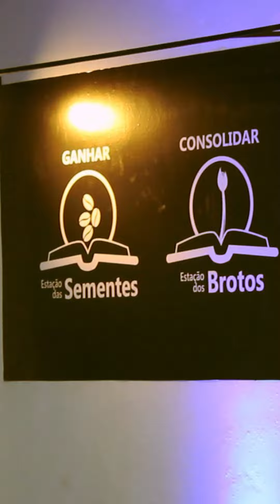Reels comunidade Cristã